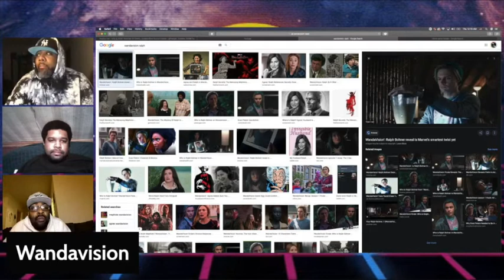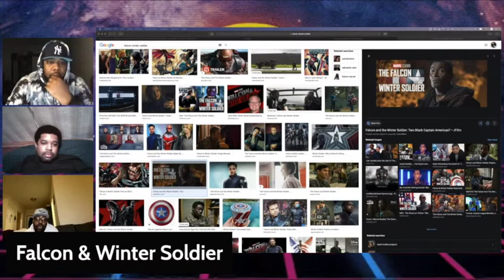Cinematic Talk | Ep.01 [FULL]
In this episode we talk about Justice League, The Falcon & Winter Soldier and Wandavision.